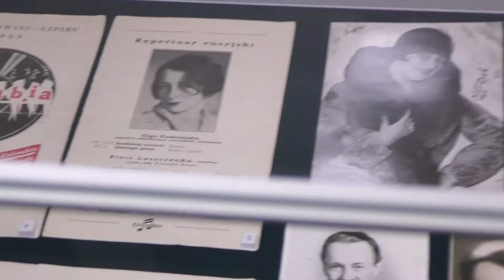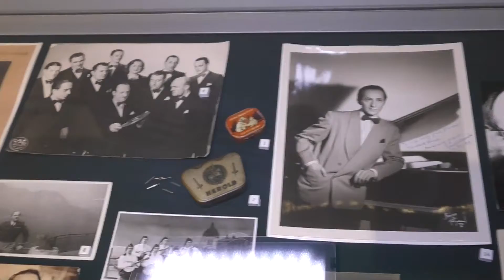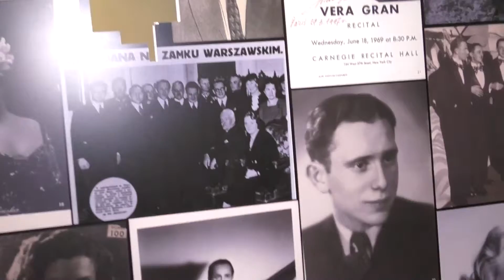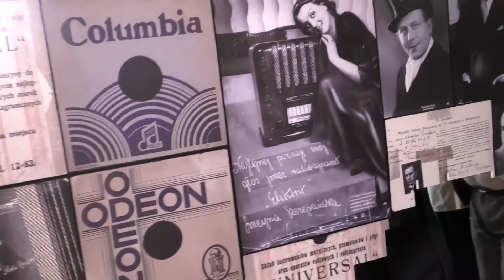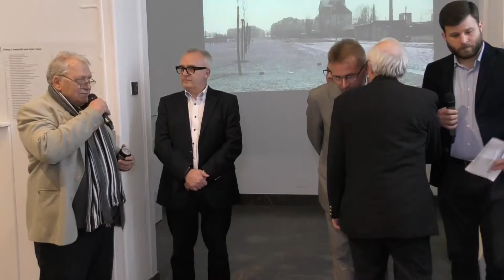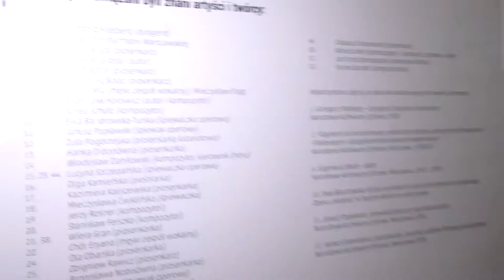U źródeł polskiej fonografii